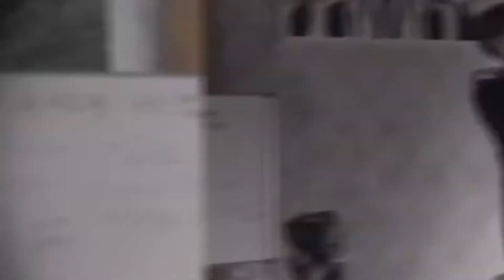Mon Avis Sur KILL ME, HEAL ME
Eh, on se retrouve pour mon avis sur le drama Kill me Heal me

Sommaire 🎬
00:00 - Introduction
01:48 - Résumé du drama
02:29 - Avis/critique part 1
07:53 - Le coin du spoil
08:30 - Fin avis/critique et Conclusion

Dans cette vidéo, je vous donne mon avis sur le drama coréen : KILL ME, HEAL ME.
Un superbe drama toujours en tête de liste niveau conseil. Je me suis moi même lancé dans celui-ci et je vous donne mes impressions.
Prêt pour une petite thérapie ?

▬▬▬▬▬ CRÉDITS ▬▬▬▬▬
images et vidéos : KILL ME HEAL ME/MBC

Musiques :

▬▬▬▬ SUGGESTIONS VIDÉOS ▬▬▬▬